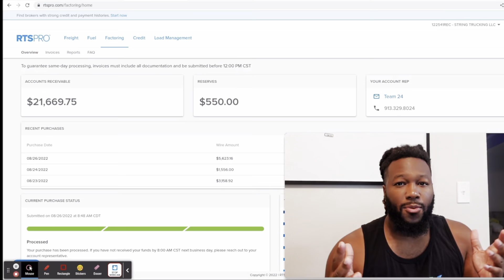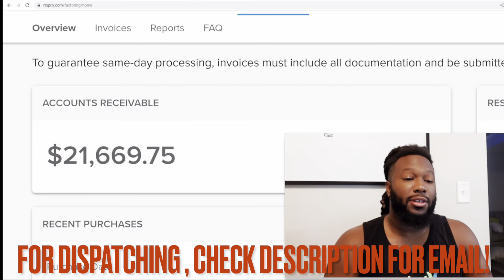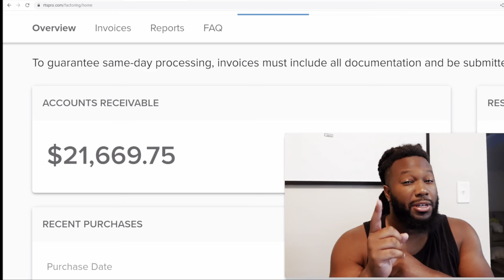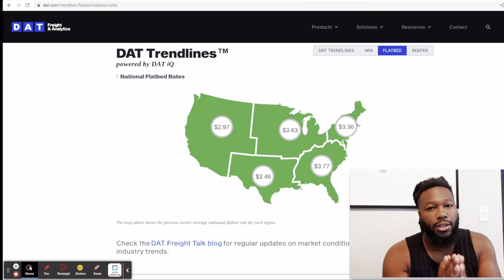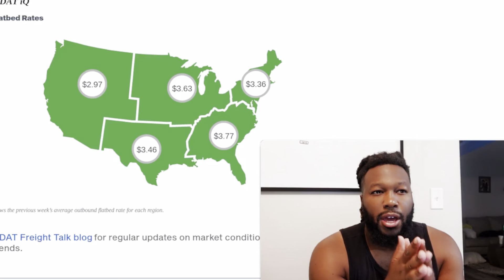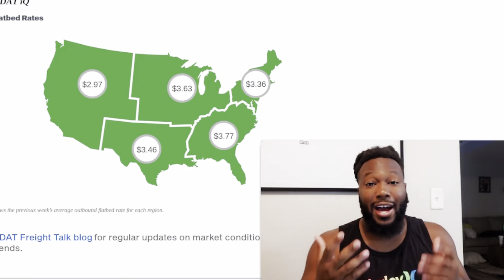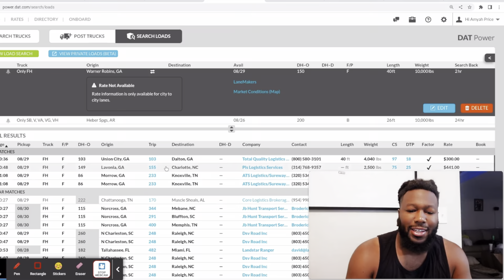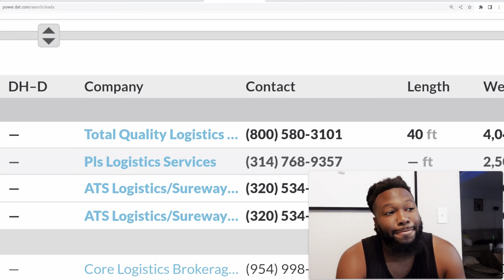What to expect in your first 30 days as a Non CDL Hotshot Owner Operator!? Realistic expectations !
For a strategy 1 on 1 / Business Setup / Zoom Meetings, book consult here (For people who have not started your USDOT#)

(Text ONLY) : 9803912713 “Truck Insurance Quote” || Link below will be to fill out quote form yourself (This gets results faster!) :

(If you call, ask for Mike)

Link for RTS Below! Factoring / fuel cards!

1️⃣Get Your LLC
2️⃣Request an EIN (Tax ID)
3️⃣Setup a bank account
4️⃣Apply for your Motor Carrier Authority
5️⃣Get your BOC-3 and UCR
7️⃣Setup freight factoring and fuel cards.
8️⃣DOT Physical Exam for Medical Card
9️⃣Sign up for a load board:
1️⃣0️⃣Shop for a Truck that fits your budget & business type.